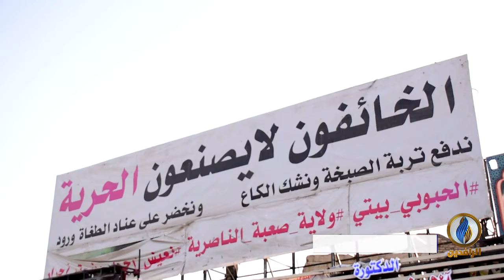تقرير إخباري.. مذكرات اعتقال ودعاوى كيدية تصدرها السلطات القضائية ضد متظاهري تشرين